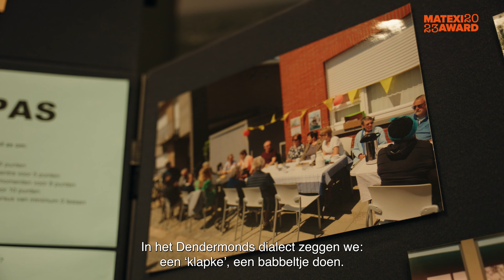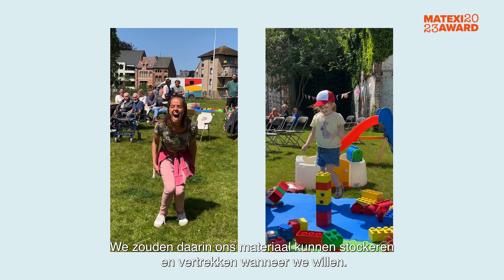De Klapstand Matexi Award 2023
De Klapstand, een initiatief van de buurtmedewerkers van stad Dendermonde, ontving in november 2023 de juryprijs voor het meest verbindende buurtinitiatief. Jirka en Cindy vertellen in deze video wat De Klapstand juist is en wat hun einddoel is.